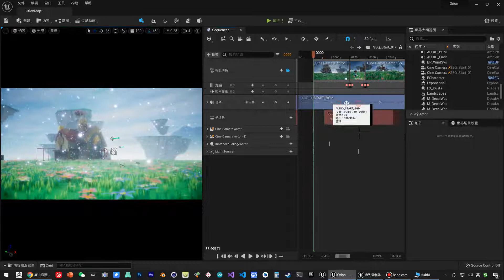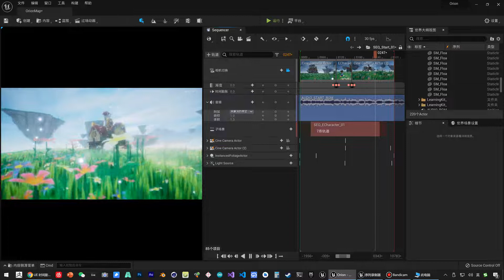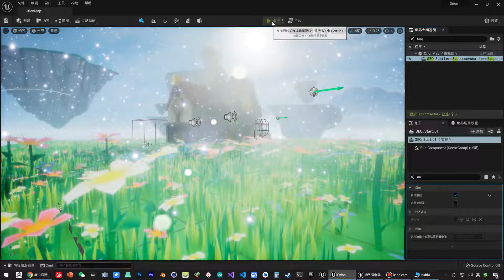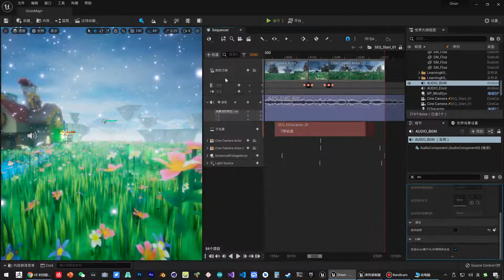《虚幻引擎》游戏制作教程 1 入门篇 UE5 065 065 初涉过场动画 音频轨道